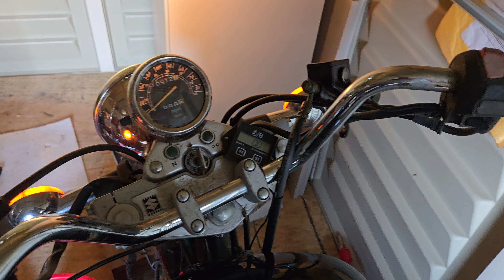First attempt to start 2005 gz250 after rebuild and engine back on bike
Replaced the ebay piston with oem one new rings and original cylinder and nasaki head.
Replaced starter clutch internals
New battery and this was fully charged
Just filled with oil and fresh nonethanol gas.